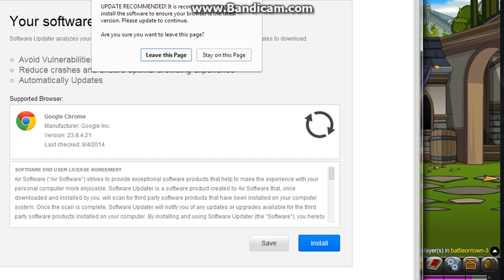aqw 8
Easter eggs 2014 found 14 of them but cant find the last one i found all of them before